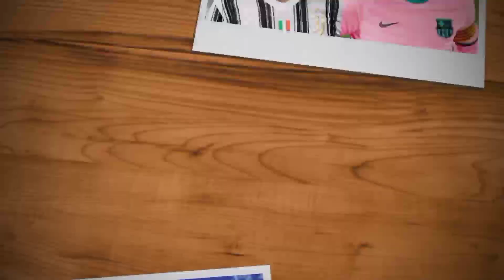Cristiano Ronaldo Shares Picture With Lionel Messi. Don't Miss The Epic Caption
Cristiano Ronaldo Shared A Photo With Lionel Messi Don't Miss The Epic Caption.
Cristiano Ronaldo transferred an image with Lionel Messi behind the familiar match between PSG and Riyadh XI. The caption of the post won many hearts. Ronaldo got on the scoresheet double, once from the fine spot and the other time through a title. But, his heroics could control the All-Star XI from failing to the Ligue 1 club.